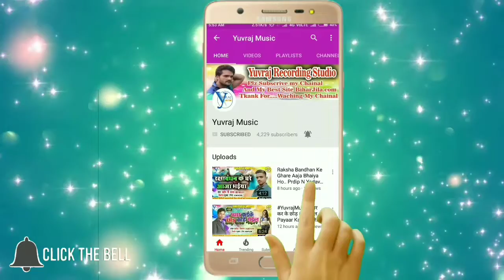जोबनवा चिल्लाता चोली में 🎤🎤 2018 Arkestra Songs - Jobanwa Chila Choli Me 👍 Super Song